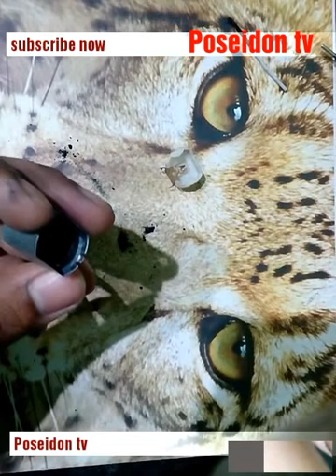Upgrade DC Motor into Cracker 😍😎😎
dc motor diy how to make Cracker with dc motor